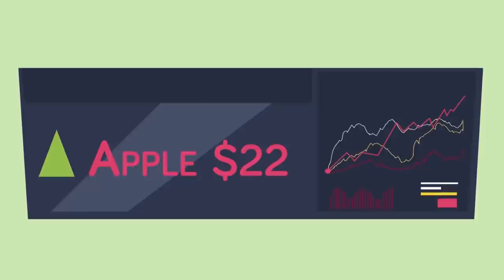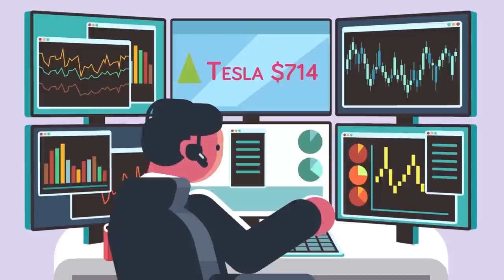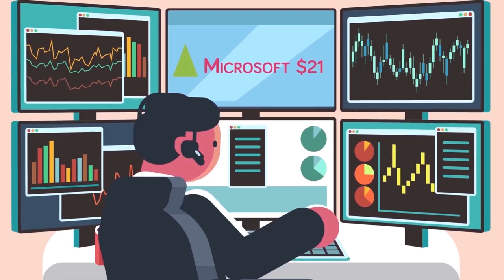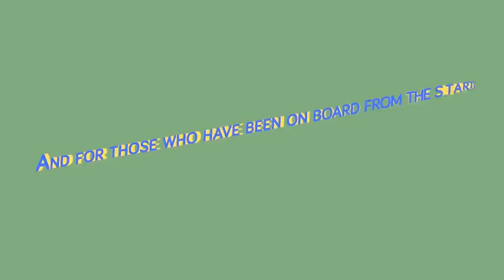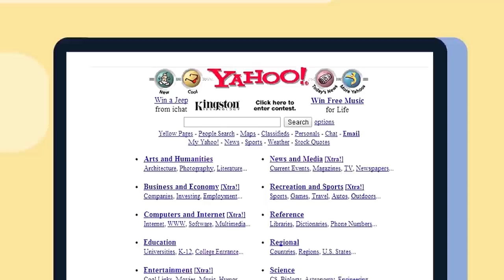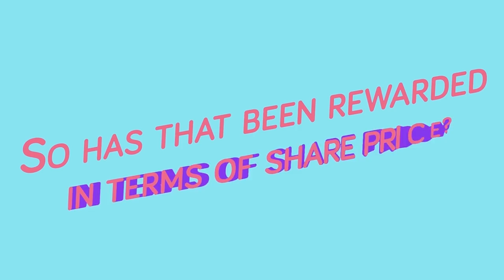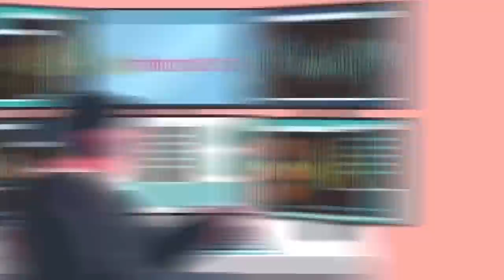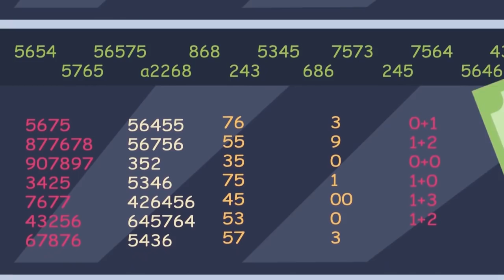What if you invested $1,000 into Tesla?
The electric car company, Tesla, has turned the auto industry upsidedown with its innovation in electric cars, this company has an eye on the future! What if you invested $1000 in Tesla when the initial public offering was available for a pretty cheap price, well let's just say you could fill a pool with your winnings and swim around in it! Don't believe us? Watch today's new video all about the stock market, and how you could be a millionaire by now if you only made the right investments!

NOTE: This is a reupload with a fix that explains and adds stock splits.